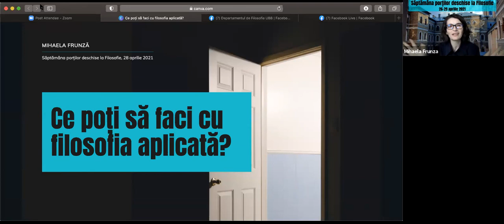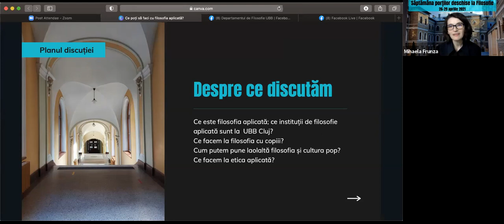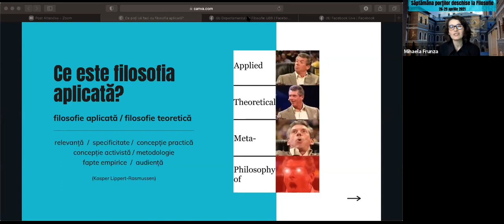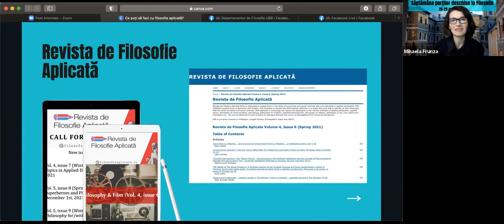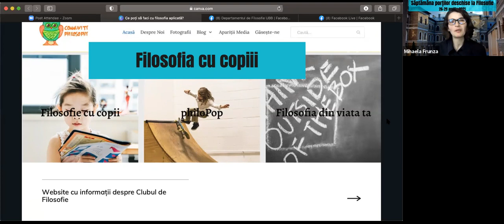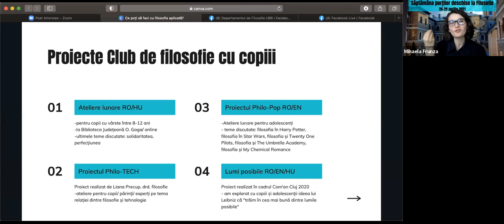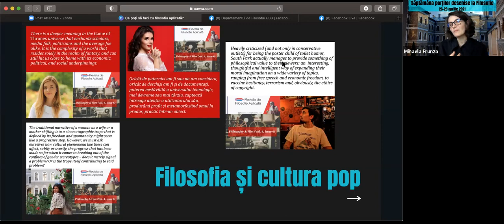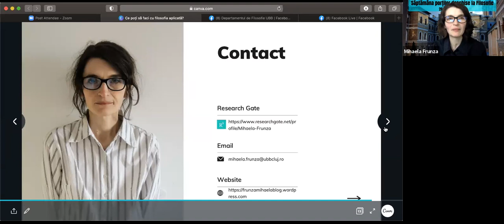Conferința ”Ce poți face cu filosofia aplicată? susținută de conf. dr. Mihaela Frunză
Lector: Mihaela Funză
Moderator: Codruța Hainic
Conferința s-a desfășurat în cadrul evenimentului Săptămâna porților deschise la Filosofie, 26-29 aprilie 2021